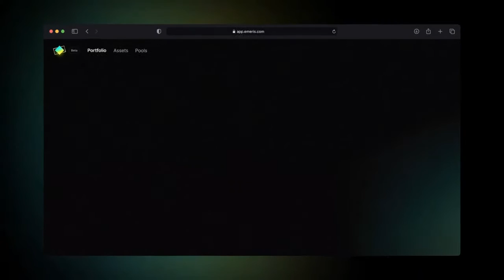Staking Mondays with JP Mullin of MANTRA DAO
Staking Mondays is a weekly show to share specific knowledge from the staking industry leaders with our community. Powered by StakingRewards.com

About Staking Rewards:
At Staking Rewards, we are helping investors to navigate the landscape of yield-generating digital assets and finding the best opportunities to earn interest on your crypto.

Timestamps:
3:11 What is the biggest challenge for you building a tool that allows users to interact with multiple blockchains?
6:30 How do you decide which blockchain ecosystems do you focus on? And how many more are you planning to add into the MANTRA DAO?
9:41 Are you planning to integrate any other staking or DeFi protocols, other than e.g. your own validators and Zenterest?
12:55 What do you think is currently the most trending ecosystem, or where you see the most innovative developments, outside of Ethereum(all EVM chains) and Polkadot?
15:45 Do you think there will be a winner ecosystem for DeFi and smart contracts in general? Or can multiple layer 1 networks co-exist? Or maybe merge into one?
21:50 What do you think is your unique selling point? Why should someone stake with MANTRA DAO, opposed to your “competitors”?
24:45 What are the best staking / passive income opportunities with MANTRA DAO universe?

John Patrick Mullin is a FinTech entrepreneur, tokenization expert, and educator living in Hong Kong. He started his career in investment banking having worked at Guotai Junan Securities in Shanghai, China. He then was a founding team member and Managing Director of trade.io a cryptocurrency exchange and advisory firm based in Hong Kong. As an educator, he has spoken at leading universities across the world, including Harvard, London Business School, and Peking University. Additionally, John is a mentor for Entrepreneur First, a leading, deep-tech accelerator and LongHash, a global blockchain accelerator. He has now built one of the first cross-chain DeFi platforms with MANTRA DAO.